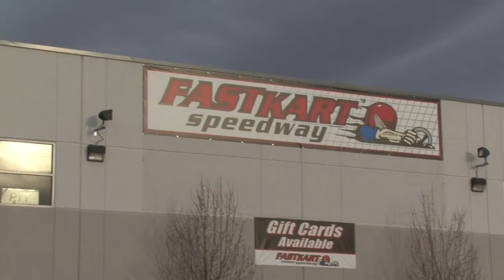Boat & RV Show - Sticker Winner 1621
At Your Leisure is your source for all the cool things to do in the great outdoors. Steven covers the Boat & RV show and this weeks sticker winner.

2469 E. 7000 S. Suite 110
Salt Lake City, Utah 84121